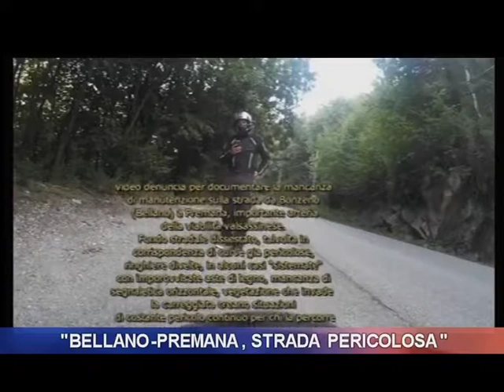"Bellano-Premana, strada pericolosa"